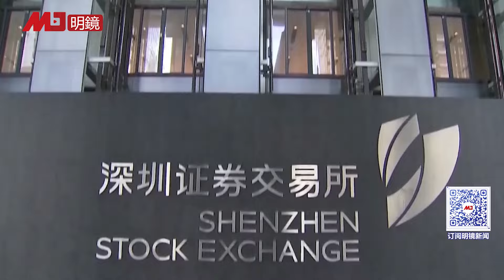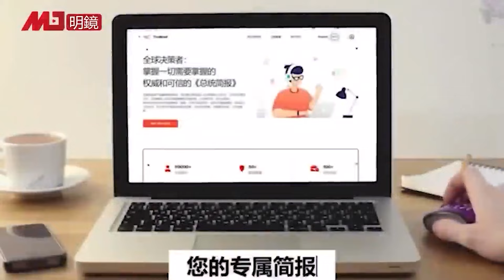李强下令央企：5年消费3万亿！地方官断农民后路，急死习近平！北京紧急喊话；中共政法委定胡友平“勇士”；中纪委半年处分超33万党干部 | 明镜要报（20240726）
00:29  李强榨干国库？下令央企5年消费3万亿
03:42  中共政法委认定：胡友平见义勇为“勇士”
04:34  中纪委战报：半年处分超33万名党干部
08:36 地方官断农民后路，急死习近平！北京紧急喊话
12:51  抢救股市！中国证监会邀外资座谈承诺改革

明镜电视
全球新闻，学者评论